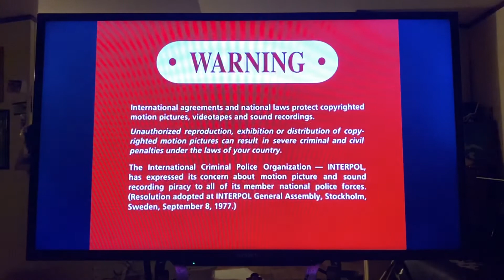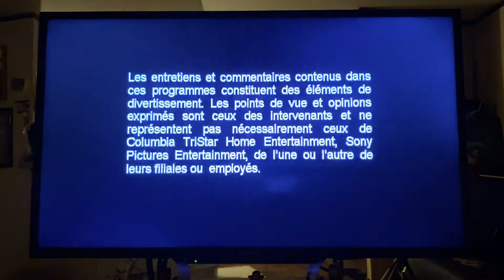Opening to xXx 2002 DVD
1. Columbia TriStar Home Entertainment logo (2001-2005)
2. DVD Menu
3. PG-13 rating
4. FBI Warning screen
5. Warning screen (in English and French)
6. This film has been modified screen
7. The following interviews and commentaries screen (in English and French)
8. Columbia Pictures logo
9. Revolution Studios logo

Recorded on March 4th, 2022 at 9:13 PM on my PS3.

Print date: October 23rd, 2002